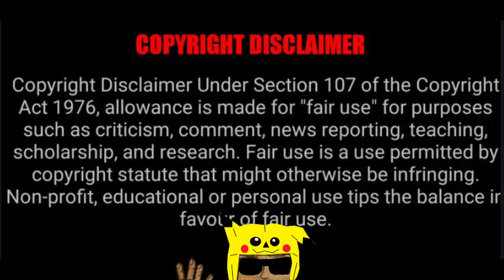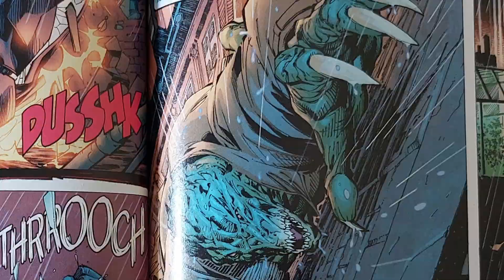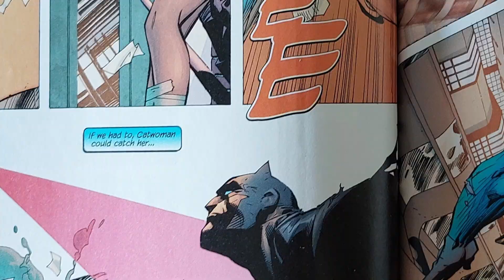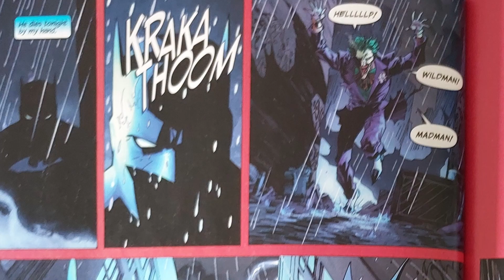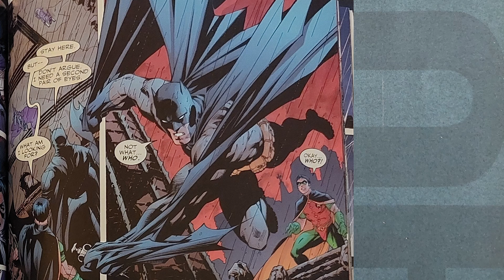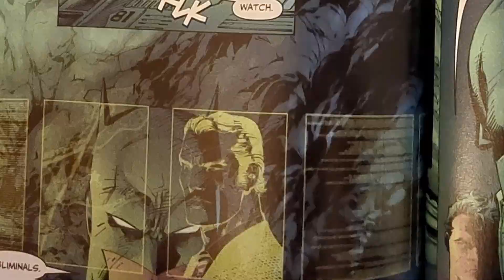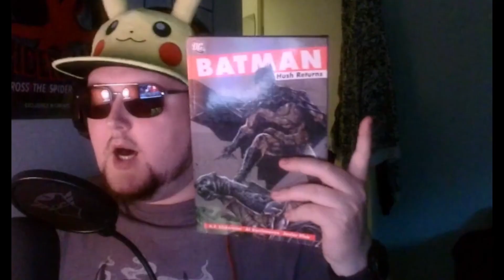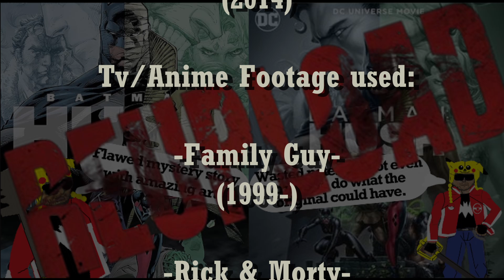Batman: Hush - A Flawed Mystery that The Adaption Could Have Fixed(REUPLOADED)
THIS VIDEO IS A REUPLOAD!
CHANGES INCLUDE SOME NEW COMMENTARY, DIFFERENT TRANSIOTION SONG AND THE MOVIE FOOTAGE OF BATMAN: HUSH(2019) BEING DISTORTED.
The Jason Todd Trilogy continues in moving from A Death in the Family to Batman: Hush, which if it had done what it was set out to do before chickening out, would negated the third part out of this.
Otherwise this is a perfectly flawed mystery story with AMAZING ART, with both of those two balancing each other with the rough edges that have made it to be remembered fondly by many to this day.
It was also the first, two, graphic novel(s) that I bought from my local comic/manga/fantasy games' store when I started collecting comic book graphic novels.

Bookmarked time codes:
-Act 1: 03:23
-Act 2: 14:44
-Act 3: 24:55
-Comic Review: 37:27
-Adaptation talk/rant: 44:21